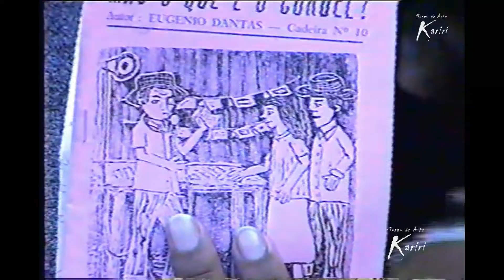Elói Teles 1999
Elói Teles 1999 - Literatura de Cordel